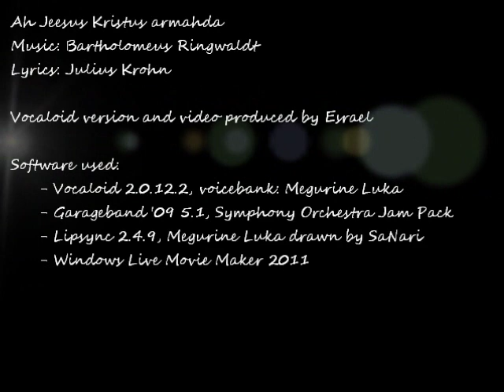Ah Jeesus Kristus, armahda (B. Ringwaldt) - Megurine Luka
English subtitles are available. You can turn them on by pressing the player's cc button.

Music created with Vocaloid 2 and Garageband.

I heard this hymn for the first time in a Finnish war movie called Talvisota (Winter War, which in my opinion is the best war movie ever made). The film had a military funeral scene, in which this hymn was sung. I was greatly touched by the scene, especially because of the hymn, which I became determined to track down. :) It turned out the hymn was omitted from the latest edition of our hymn book (which is a shame), so I had to make a little expedition to my parents' bookshelves and find previous edition chorale books. And sure enough, the expedition was a success. I had been slowly working on the hymn's Vocaloid version for about a month but when I heard about the earthquake in Japan (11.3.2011), I got this surge of motivation to finish the song. The earthquake hit Japan suddenly and without a warning, showing us just how uncertain the days of our lives are, no matter how we try to prepare. The first verse of the hymn deals with this uncertainty, and so, I guess you could call this video an in memoriam of sorts for all the people who have died in the disaster. My prayers go out to the Japanese people.

Song info:

Name: Ah Jeesus Kristus, armahda (Ah Jesus Christ, have mercy)

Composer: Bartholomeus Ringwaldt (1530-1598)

Lyrics: Julius Krohn (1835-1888) (Only the verses 1, 2 and 8 are sung)

This hymn was in the hymn book (1938 edition) of the Evangelical Lutheran Church of Finland and its number was 587.

Development history: I think I did the organ parts some time in February using Garageband. It wasn't until March that I started doing something again; it was actually just a few days ago, when I did the first verse on Vocaloid. However, most of the work was done after the earthquake and tsunami. I worked non-stop for what... 10 hours? At the time of writing this I certainly wasn't expecting it to take that long! Maybe at maximum 6 hours, but not 10! It seems YouTube decided to desync the audio but I'm too tired to struggle against it. Not much sleep for me tonight, it seems...

Software used:
Vocaloid 2.0.12.2, voicebank: Megurine Luka
Garageband '09 5.1, Garageband Jam Pack Symphony Orchestra
Lipsync 2.4.9, Megurine Luka drawn by SaNari